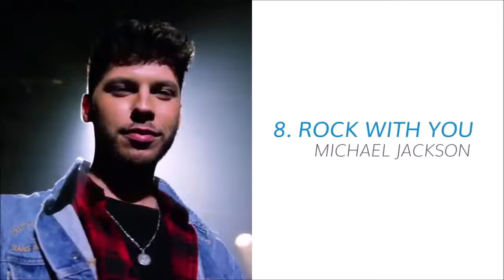James Graham All Performances On 'The Four' Season 2